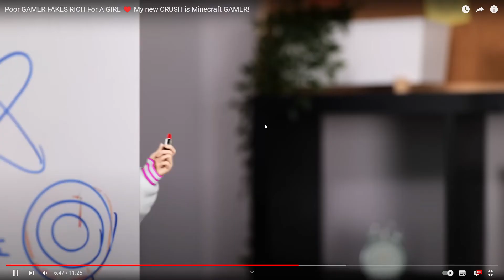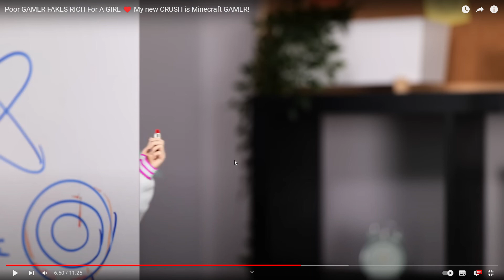me and sepehr yell at polar (5)